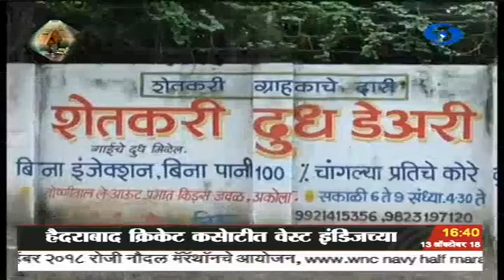Vishal Bore DD News.अकोला-महादूध प्रकल्प दुग्धव्यावसायिक शेतकऱ्यांसाठी वरदान ठरणार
अकोला जिल्ह्यात महादूध प्रकल्पाची उभारणी

जोडधंद्यातुन शाश्वत उत्पन्न-पशुसंवर्धन विभागाचा उपक्रम
महादूध प्रकल्प (मराठवाडा विदर्भ दूध प्रकल्प)

 अकोला जिल्ह्यात असणारी कोरडवाहू शेती त्यामुळे शेतीतुन मिळणारे उत्पन्न कमी असल्याने शेतकऱ्यांना शेतीपूरक असणाऱ्या दुगधव्यवसायातून शाश्वत उत्पन्न मिळावे या उद्देशाने राष्ट्रीय कृषी विकास योजनेच्या माध्यमातून पशुसंवर्धन विभागाच्या वतीने अकोला जिल्ह्यात राबविण्यात येणारा महादूध प्रकल्प अकोला जिल्ह्यासाठी वरदान ठरणार आहे

महादूध प्रकल्पाअंतर्गत जिल्ह्यातील 114 गावांची निवड करण्यात आली असून या गावांमध्ये दूध संकलन केंद्र सुरू करण्यात येणार असून मुर्तिजापूर तालुक्यातील कुरुम,जामठी,खिनखिनी गावातून दूध संकलनाला सुरवातही झाली आहे.
जिल्ह्यातील सातही पंचायत समित्या अंतर्गत येणाऱ्या 54 पशुवैद्यकीय दवाखान्याच्या कार्यक्षेत्रात हा प्रकल्प राबविला जात असून पशुधनाची उत्पादन क्षमता व उत्पादकता वाढविण्यासाठी महाराष्ट्र शासनाच्या पशुसंवर्धन विभागामार्फ़त कृत्रिम रेतणाची सोय उपलब्ध करणे ,संतुलित आहारावर मार्गदर्शन व पशुधन वाढीच्या दृष्टीने प्रयत्न केले जाणार आहेत

Vishalraje Bore
DD News